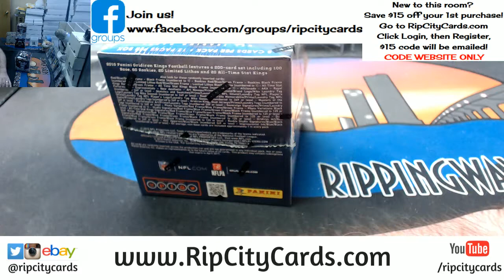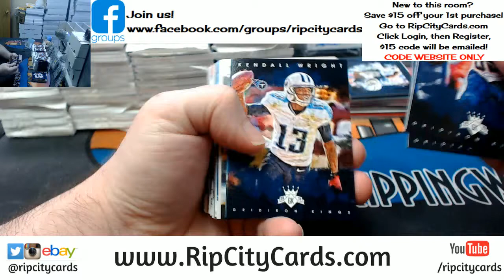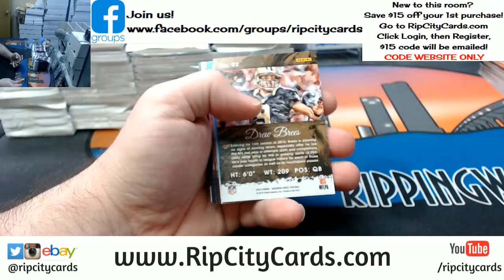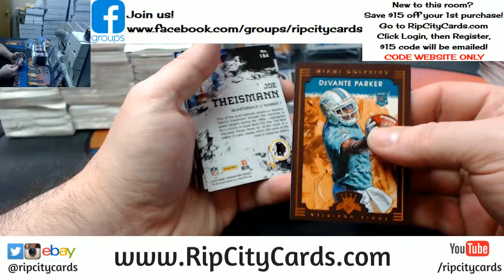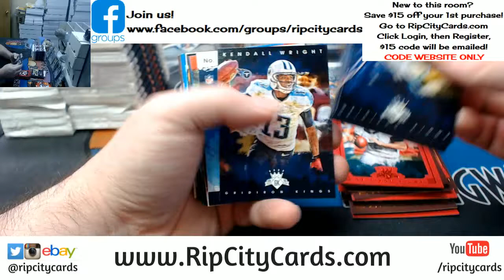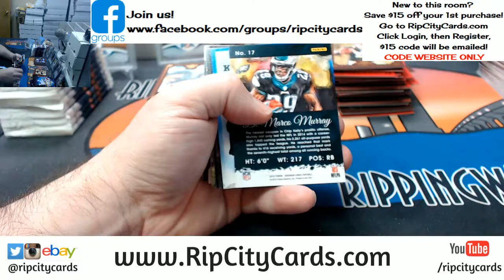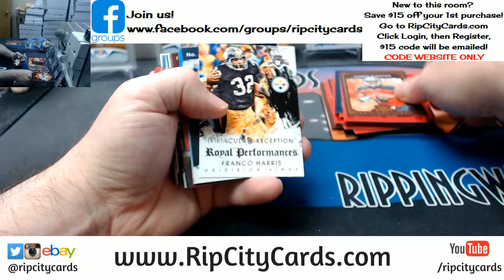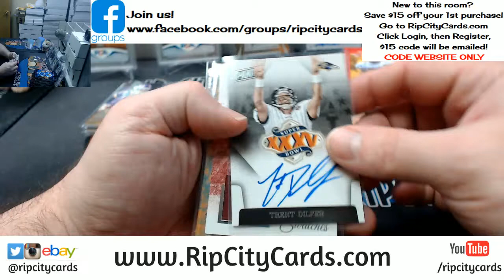2015 Gridiron Kings 5 Box EBAY #6